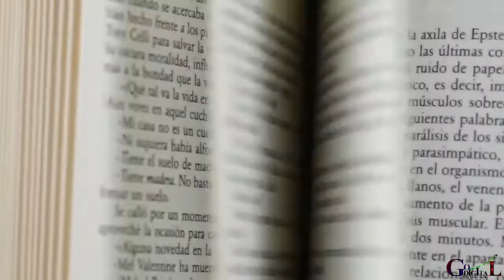Go Digital InfoTech - Corporate Video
Go digital info tech is engaged in providing high end business solution in the field of Information Technology, Social Media Marketing, Video development and Business Development.

Presenting 1st Corporate Video of Go Digital Info tech